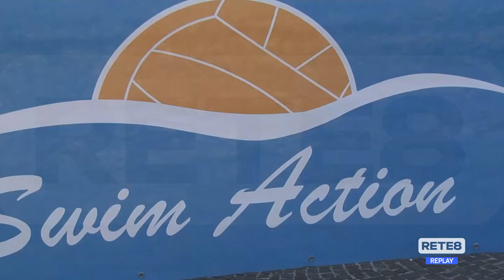Pescara - Protesta per la gestione delle Naiadi